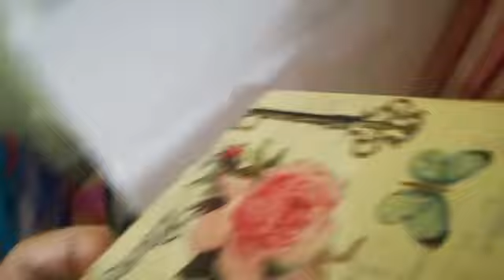Страдаем фигнёй😜(ТИП БЛОГ)